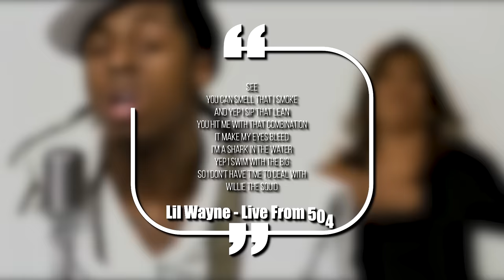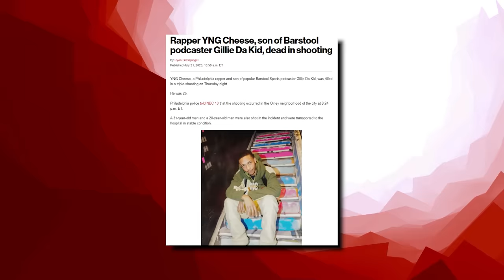The Murder of Gillie Da Kid's Son YNG Cheese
Gillie Da Kid made it out of the streets and became one of the most positive dudes in Philadelphia, but that didn’t stop him from tragically losing his son YNG Cheese to the trenches. Cheese was trying to pop off in the rap game like his dad did back in the day, but he ended up getting caught in the crazy situation we’re breaking down today.

This video is about The Murder of Gillie Da Kid's Son YNG Cheese. We also post stuff like Rappers Ready For Opps, Rappers Caught Lackin, Rappers Who Are Killers, Men Who Killed Rappers, and more so be sure to subscribe if you like these style of videos.